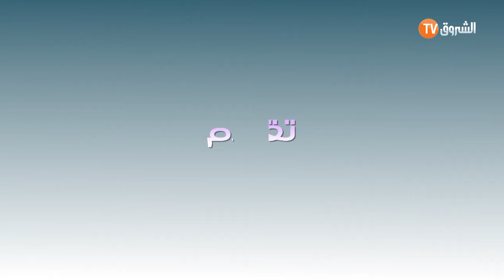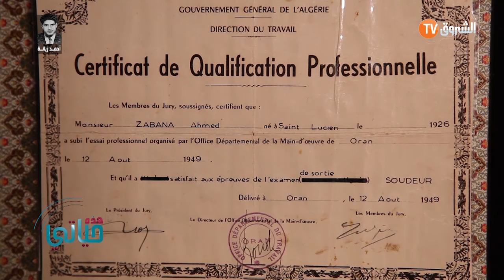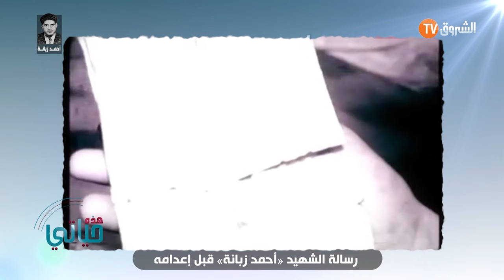Hadihi Hayati AHMED ZABANA..هذه حيـــــــاتي عائلة الشهيد أحمـــــد زبانـــة